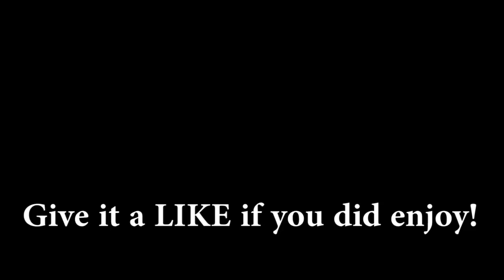Family Guy: The Quest For Stuff - 5th Anniversary 2 Update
The 5th Anniversary Update returns for 1 week only in Family Guy: The Quest For Stuff! Update ends May 15, 2019.